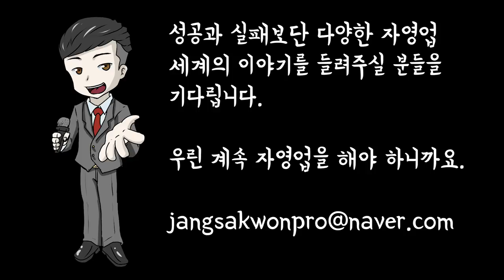퍼리폼사업, 1년에 딱 6개월만 일하는게 진짜일까?(feat. 비전문가창업)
성공, 실패담이 아닌 우리 주변의 다양한 자영업에 대한 이야기를 들려 드립니다.

장사 권프로가 인터뷰를 이어나갈 수 있게 힘을 주세요!
■ 후원하기는 '구독' 과 '좋아요' 만 해주시면 됩니다. :)

인터뷰 질문 전문

1. 퍼리폼 사업, 사실 좀 생소한데 어떤 사업인지?

2. 전문적인 기술이 필요한 사업인거 같은데 창업하게 된 계기는?

3. 비전문가 기준으로 준비 기간은 얼마나 드는지? 따로 배울 수 있는 곳이 있는지?

4. 1인 운영으로 시작 할 만 한지?

5. 아직은 일반인들이 잘 모르는데, 고객 유입은 보통 어떤식으로 이루어지는지?

6. 온라인 마케팅이 주력이신데 오프라인 마케팅에 대한 생각은?

7. 겨울 시즌 사업으로 생각이 되는데 월 매출은 얼마나 나오는지?(9월~1월) 건당 매출은?

8. 아직 사업 초기지만 매출 상승은 얼마나 이루어지고 있는지?

9. 겨울 시즌 6개월만 일을 한다면 나머지 6개월은 어떤 일을 하시는지?

10. 전혀 관련계통이 아님에도 불구하고 창업을 하셨는데, 창업에 대한 대표님의 생각은?

11. 앞으로 퍼리폼 사업에 대한 향후 시장에 대한 생각은?

12. 유튜브 마케팅에 대한 대표님의 생각은?

장사이야기 1화

1년에 6개월만 일하는 자영업 창업한 남자

폭스임팩트 장진석 대표

장사권프로